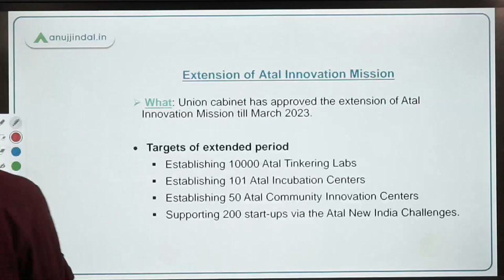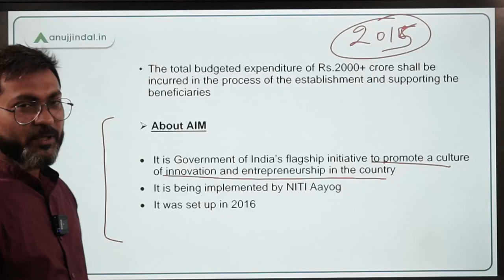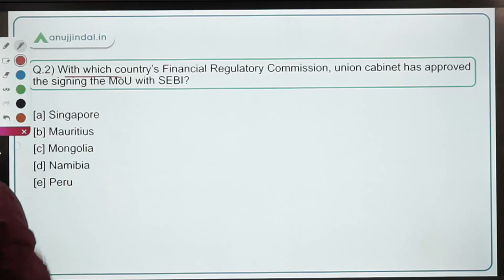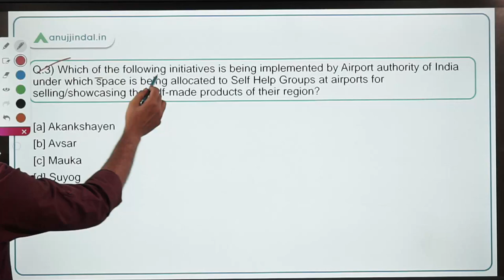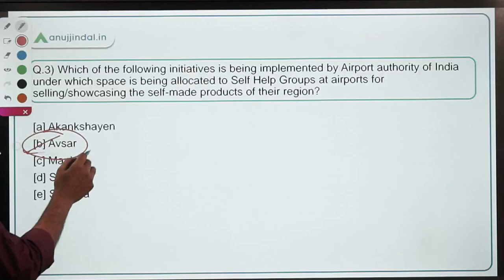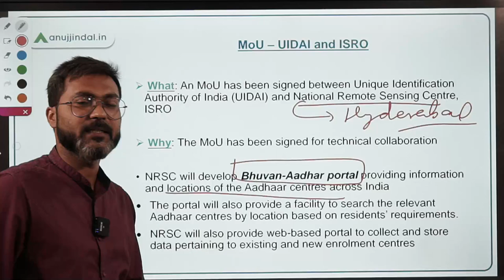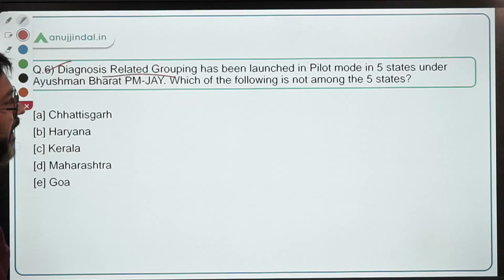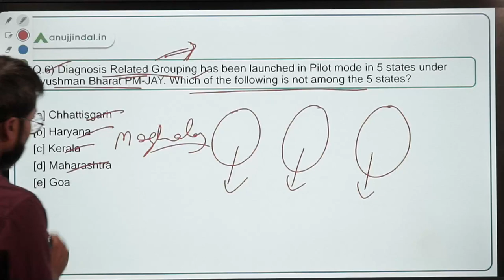PIB Current Affairs 24*7 Current Affairs | RBI Grade B | April, Day 05 - Manish Sir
In this session we will discuss Extension of Atal Innovation Mission, MoU – SEBI and FRC, Mongolia, AVSAR Scheme, MoU – UIDAI and ISRO, Scientific Convention on World Homoeopathy Day and other important PIB news.

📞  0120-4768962